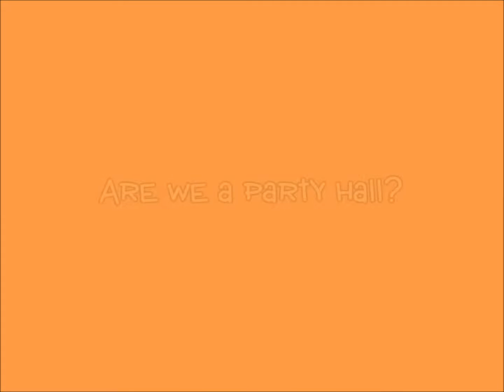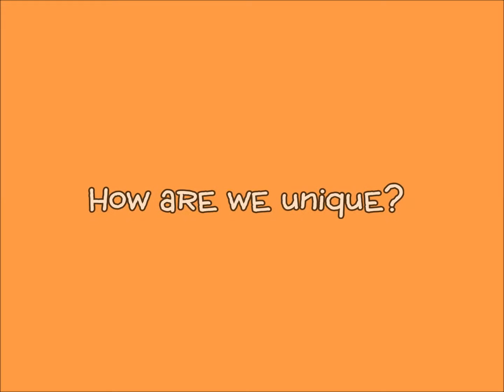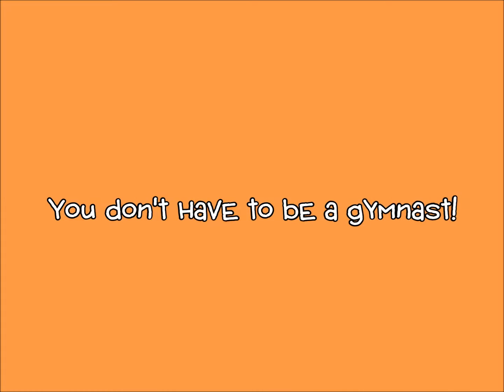Gymnastics-Elite:: What is Flips Birthday Party Hall?